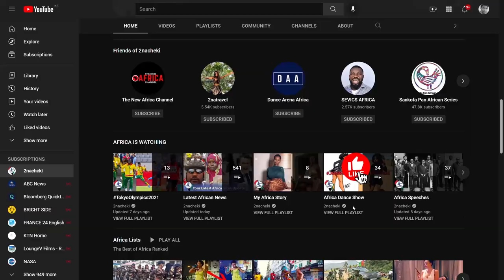DRC’s Permanent Representative to UN Accuses Rwanda Of Stealing Gorillas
Bombshell at the UN as drc Diplomat Accuses rwanda of Stealing their Gorillas

2nacheki  pronounced tunacheki which means 'We Are Watching ' in Swahili slang. Our goal is to educate, inform & entertain you all about the real Africa while showing the World that Africa is Watching.